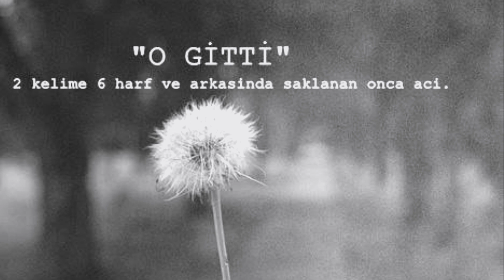Deme Bana Ben Unutmam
BESTE , MÜZİK VE YORUM: BARIŞ VURAL
SÖZ: ERMAN ULUSOY